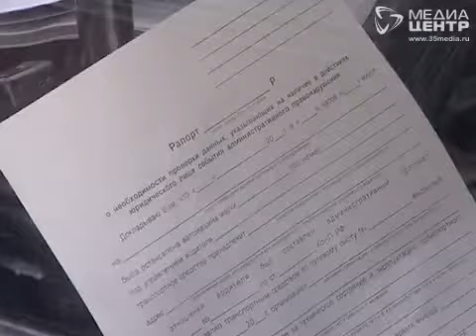Операция "Автобус" в Череповце